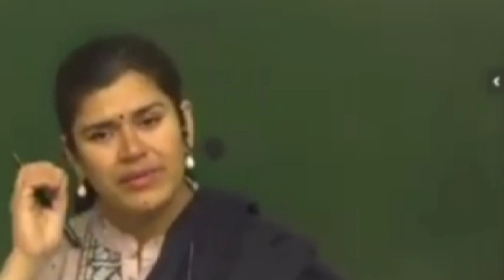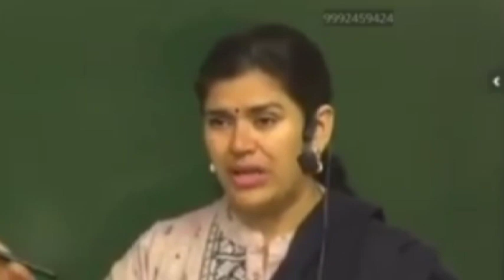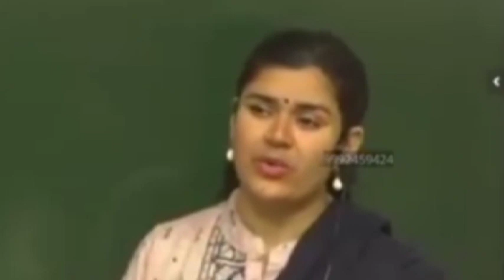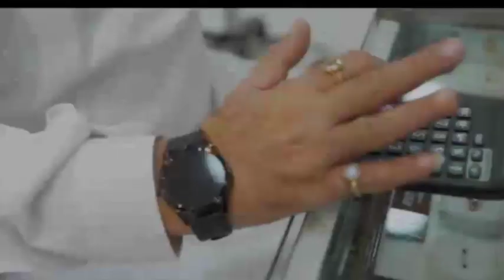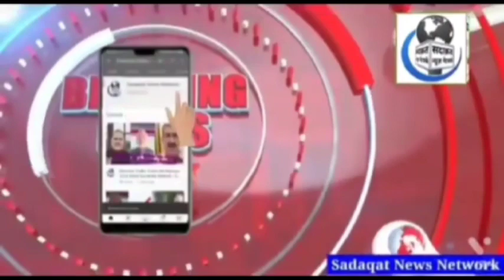HAMARA SAMAAJ AUR HUM...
समाज की गतिविधियां।
SN Network